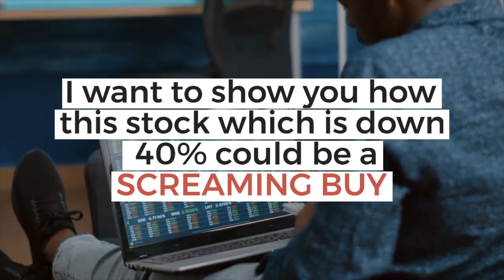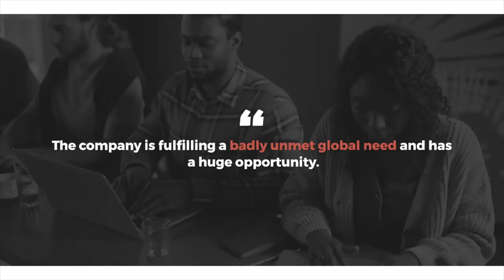This stock down 40% could be a screaming buy!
Adyen, Surinamese for ‘Start over again’, is a platform to simplify
and accelerate global payments. It is focused on building a
modern infrastructure directly connected to card networks and
local payment methods across the world, allowing for unified
commerce and providing shopper data insights to merchants.

In this video I want to outline how Adyen could be worth much more than it is being valued at right now.